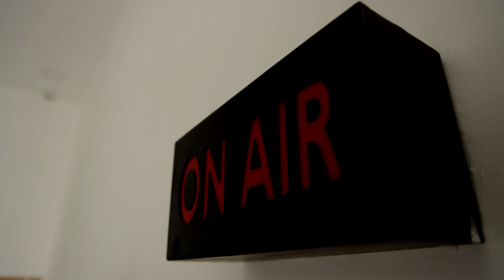வெளுத்து வாங்கிய கனமழை..! நீரில் மூழ்கிய நெற்பயிர்கள் | Cuddalore | Paddy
வெளுத்து வாங்கிய கனமழை..! நீரில் மூழ்கிய நெற்பயிர்கள்.!